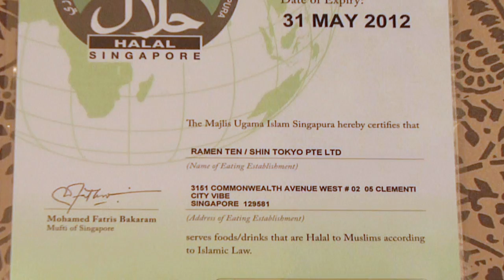Ramen Ten Restaurant